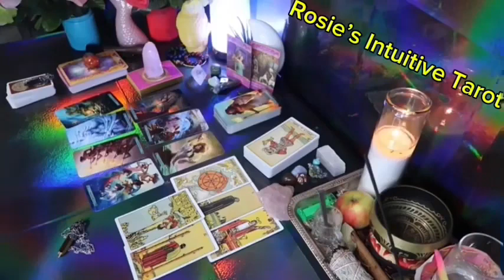TAURUS ❤️IF YOU THINK THEY ARE NOT INTERESTED, THINK AGAIN💗🫢 OCTOBER 2024 TAROT LOVE READING🤩🔥😍